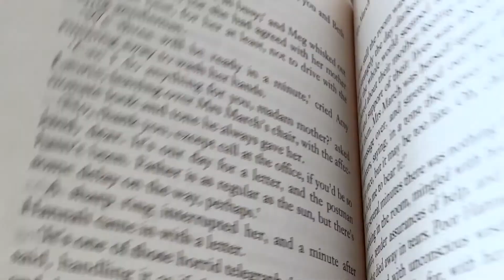The Story of Solitude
The theme ‘routine,’ encapsulates the repetitive days within isolation. Sound scaping was explored through tapping scissors together, to emulate an anxious atmosphere that toyed with the audiences sense of time, like a broken metronome. Richard Kelly, director of ‘Donnie Darko’, used wide shots of Donnie’s face, juxtaposing them with wide shots of scenery and other characters, to exemplify Donnie’s decent into madness. I have emulated this same sinister nature within my piece as it is highly psychological, through mimicking Kelly’s shots. Initially, this project was going to be extremely romanticised – like watching a poem. Throughout editing, I wanted this piece to resemble a linear story, that is accompanied with metaphorical imagery. Harold Ramis, director of ‘Groundhog Day,’ applied mise-en-scene to show time passing, which I re-created to exemplify the same idea. Atmosphere and ambiance are generated by sound that cannot be captured through visual media alone. This adds to the sinister undertones of the piece. There were failed explorations of slow-motion and fast motion to represent days being tedious, ultimately, they didn’t add meaning to my piece.